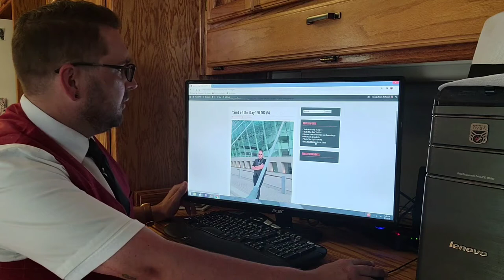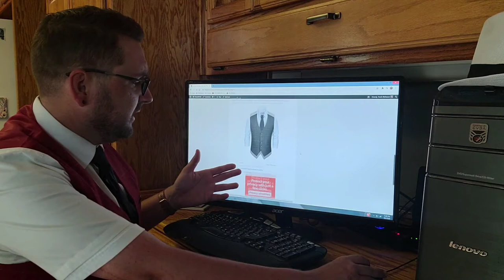"Suit of the Day" VLOG #5 Circus Ringleader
Join me on my "Suit of the Day" VLOG #5 Circus Ringleader
I got dressed in a hurry this morning and realized I looked like a Circus Ringleader so I ran with it for the "Suit of the Day" photo-shoot. Come along with me as I "try" to craft a Ringleader Whip, show my new Flag Pole off, and hangout at the Dog Park.